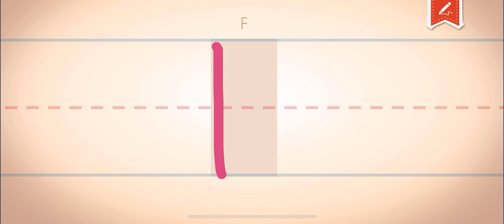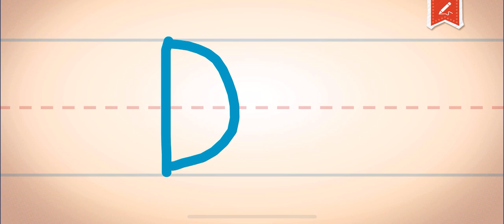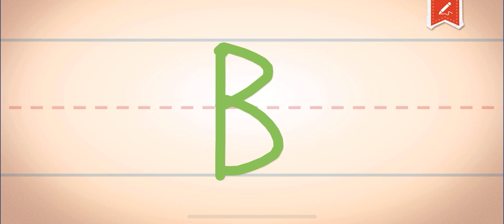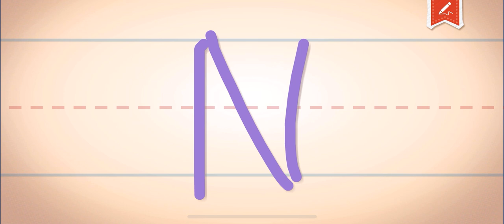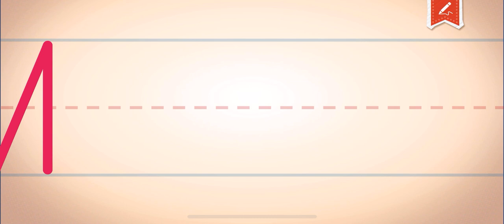LEARNING ACADEMY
Hi 👋🏽 Friends